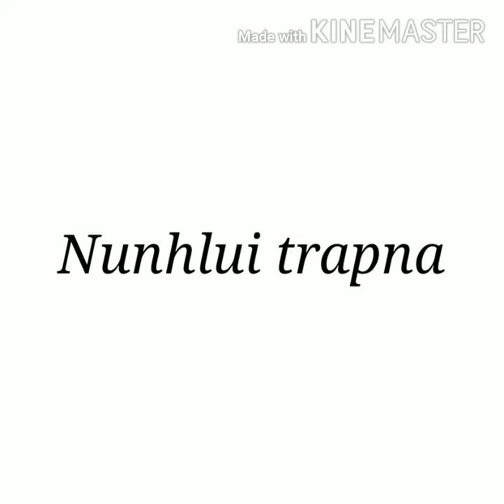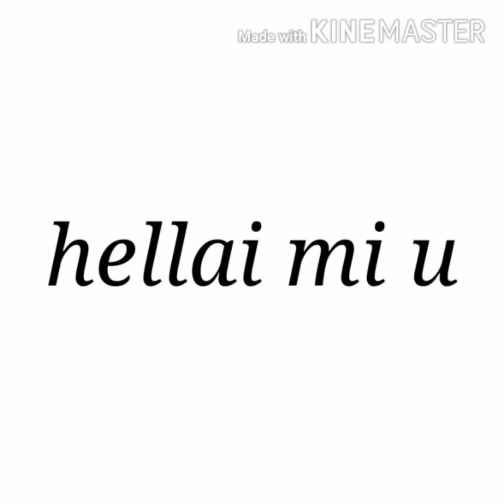HMAR OLD vs Remake Song/ part-1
for better and more video thankyou